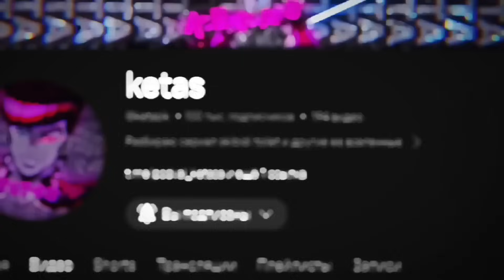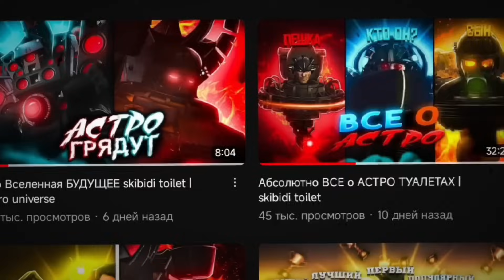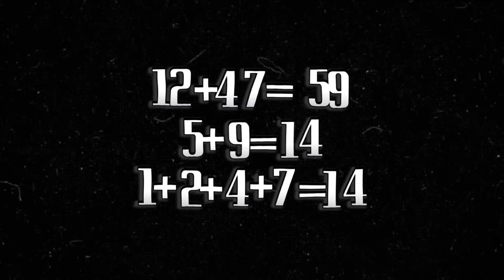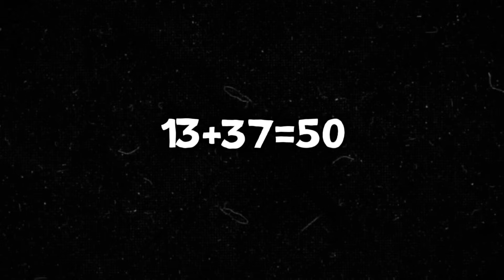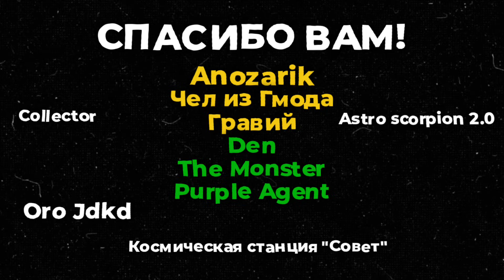Абсолютно ВСЕ об АГЕНТАХ в skibidi toilet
Всем приветас с вами кетас и в этом ролике вы узнаете все об агентах во вселенной skibidi toilet от DaFuq!?BOOM! ,а также в этом ролике будет информация о которой вы не знали
Возьмете себе перекусончик,а мы начинаем погружаться в эту вселенную!

Создатель скибиди туалетов и ее вселенной:@DaFuqBoom

Тайминги:
0:00 1055
1:06 Начало
2:12 Что Я Расскажу Вам
2:36 Обычный Камерамен (Есть Интересная Инфо)
3:23 Камерамены Люди (Нейтрально)
3:33 Черная Камера (Нейтрально)
3:39 Серый Костюм (Неизвестный)
3:47 Просто с Коричневым Пиджаком(Не интересно)
4:00 Серая Камера (Неизвестный)
4:06 Оранжевая Рубашка(Неизвестный)
4:05 Близнец Камерамен (Нет)
4:36 Камеравумен (Первая Версия)
4:54 Гордон Камерамен (Отсылка)
5:00 Level Up
5:04 Камера Унитаз (Не интересно)
5:14 Камера Дроны(Интересно)
5:33 Камера Учёные(Интересно)
6:24 Инженеры(Интересно)
7:13 Врач (Нейтрально)
7:31 Диспетчер (Неизвестно)
7:37 Серый Костюм (Странные)
8:02 Унитазные Критики (Интересно)
8:46 Большие Камерамены
9:12 Мега Биг (Неизвестно)
9:35 Большая Троица
10:26 Заражённые (Не интересно)
10:40 Две Дубинки (Нейтрально)
11:04 Сияния Рубашка (Известен)
11:18 Большой Учёный (Ликвидирован)
11:50 Камера_113 (Интересно)
13:03 Уникальные Камеры
13:17 Жёлтый и Синий (Интересно)
14:27 Камерамен_1257 (Эксклюзив)
15:51 Камерамен_1056 (Секретный Агент?)
16:49 Инженер По Камерам (Интересно)
18:14 КамераВумен (Кратко)
19:27 Камерамен_Не_1055 (Интересно)
20:34 Камерамен_1337 (Elite)
22:39 1055 и Близнецы (Почти Нет Новой Инфы)
23:58 Симп Камерамен (Эклюзивно)
26:55 Вантузмен (Теория)